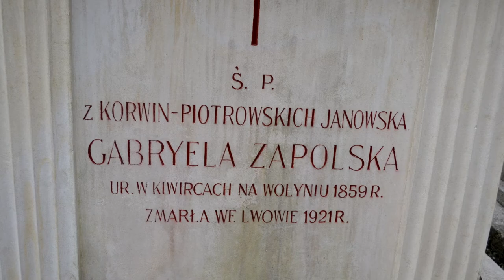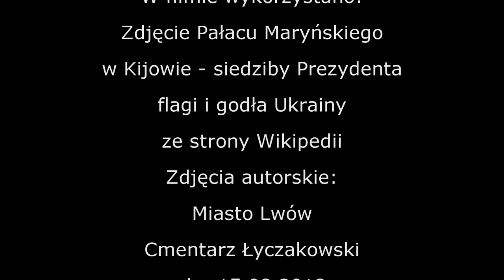Poezja – Ukraina – Nigdy więcej wojny!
Nie bądźmy obojętni na tragedię, która dotknęła Naród Ukraiński i cały wolny świat. My Polacy najlepiej znamy smak niewoli. Nie pozwólmy, aby w erze elektroniki świat dążył do zagłady i aby zabrakło ludzi dobrej woli, którzy powstrzymają rosyjsko - putinowskie szaleństwo.
„Nigdy więcej wojny” J. P. II
Ukraina

Niebiesko żółtą wstęgę
Nad ludem pokojem żyjącym
Rozdarł huk strzałów
Marsz wrogów sieć zniszczenia rozsiał

Na zieloną Ukrainę
Wróg odwieczny wszelkiej wolności
Przypuścił atak haniebny
Życie miłość i wolność czołgami rozjechał

Na rodziny i dziatki niewinne
Agresor nienawistny ciężką broń wytoczył
Rakietami domy unicestwił
Ogniem ogarnął kraj tylko pokoju pragnący

Na ziemie trudu i odbudowy
Ciężkie oręże reżimu moskiewskiego
Ruszyło siłą zniszczenia
Mocą zła zaślepionego pozorną wielkością

Na dobro i miłość
Sam szatan atak przypuścił haniebny
Podeptał przyjaźń i pokój
Zło krew i śmierć rozsiał wokół

Obrońcom chwała i błogosławieństwo
Najeźdźcom unicestwienie i opamiętanie
Narodowi udręczonemu pokoju i zwycięstwa
Wrogowi izolacji i kary